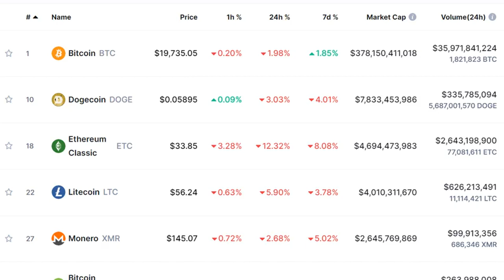Dogecoin becomes second largest PoW cryptocurrency